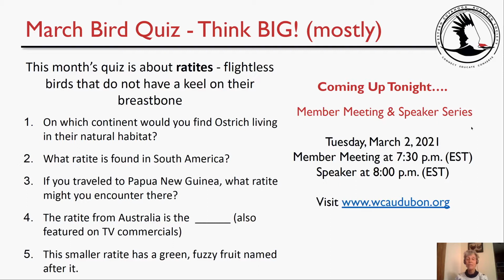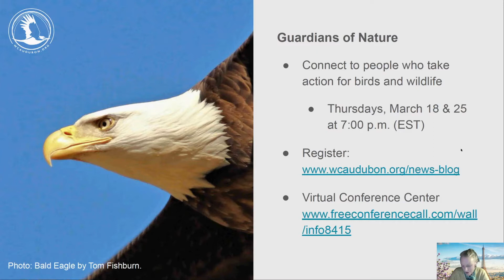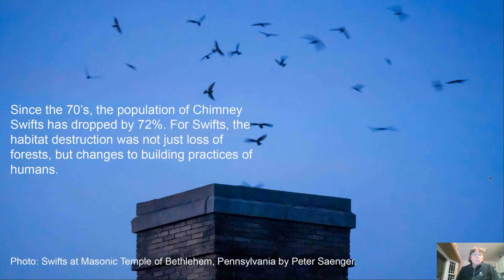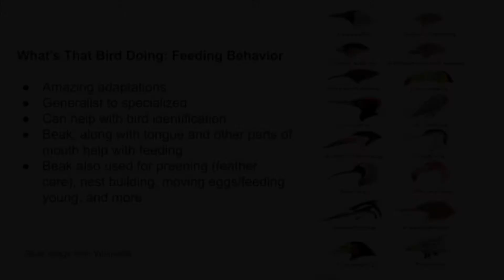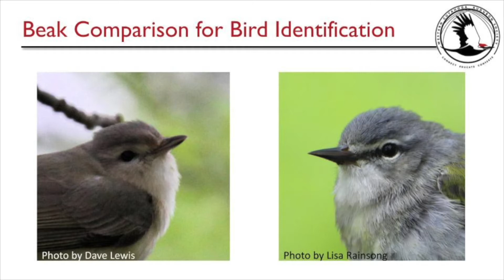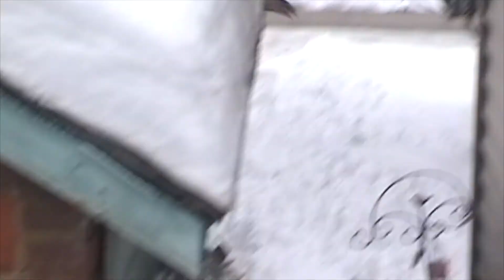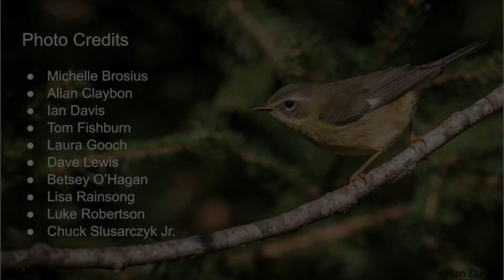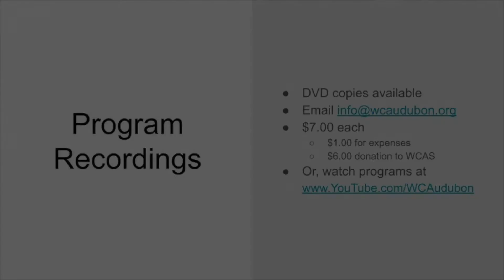Member Mtg and What Is That Bird Doing?: Feeding Behavior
Western Cuyahoga Audubon Society Member Meeting and Speaker Series 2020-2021

Program: “What Is That Bird Doing?: Feeding Behavior”
Presenters: Nancy Howell with videos by Bill Deininger
Recorded: Tuesday, March 2, 2021 at 7:30 p.m.

​Description: Birds have behaviors that humans may not quite comprehend. WCAS gets questions, such as “Why is this bird doing that?” or “I saw a bird doing X, is it okay?” Through the wonderful videos taken by Bill Deininger, we  view many species of birds while feeding, discuss what they are feeding upon, adaptations for feeding, and how using these behaviors can help with bird identification. Viewer participation and questions.

Timestamps (approximate): ​

Member Meeting
[00:00:00] Nancy Howell, Treasurer & Membership, Chair, WCAS, welcomed everyone to the meeting, presented and reviewed answers to the pre-program Bird Quiz questions.

[00:06:46] Michelle Brosius, WCAS Board Member & Field Trip Co-Coordinator, provided updates about the February 2021 Second Saturday Bird Walk Report, Virtual Field Trip updates, and reminded viewers of the chapter's Social Distancing Birding Guidelines.

[00:11:40] Betsey O'Hagan, Digital Strategist, WCAS, invites the public to attend the next Guardians of Nature meeting on Thursday, March 18th & 25th at 7:00 p.m. (EST); announces the winner of the February Bird of the Month Photography Contest with comments by the photographer Anna Lozlenko, and invites contestants to enter the March Photo Contest.

[00:19:28] Kurt Miske, Board Member, provides details of the new Bluebird Box project and the Jean E. Miske Memorial Fund supporting the project through a 1:1 dollar match up to $500.00. Please contact Kurt to donate and to volunteer at

[00:20:49] Amanda Sebrosky, Founder, NEO Chimney Swift Conservation Society provides an update from the Lehigh Valley Audubon Society project to preserve a community chimney for swifts and encourages the public to make a donation to help with the project.

[00:24:28] Kaoru Tsubone, Board Member, Ambassador to Japan, discusses next step plans for the Bird Friendly Native Plant Sale. Kaoru invites volunteers to the project.

​[00:26:35] Michelle Brosius reminds attendees of the Mitchelle's Homemade Ice Cream Fundraiser. Coupons can be purchased at the WCAS Store at Michelle introduces the April 6, 2021 speaker and the March 2, 2021 speakers.

Speaker Program
[00:27:46] The speaker program commences, 'What Is That Bird Doing?: Feeding Behavior', with co-presenters Nancy Howell and Bill Deininger March 2021.

Discussion and Questions: [01:37:38] Questions and answers were discussed with the presenters, Michelle Brosius thanks the speakers, closes the meeting, and thanks all participants for attending. ​

-WCAS Member Mtg and Speaker Program Slides 03022021 (PDF)
-What's That Bird Doing? Feeding Behavior Speaker Slides 03022021 (PDF)